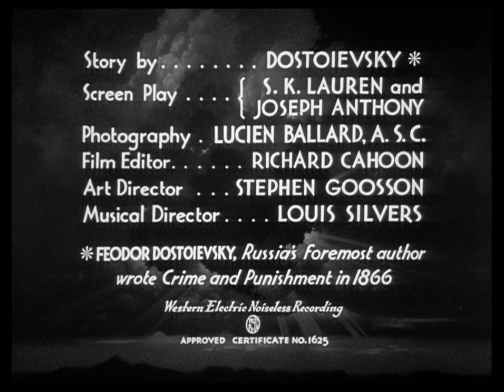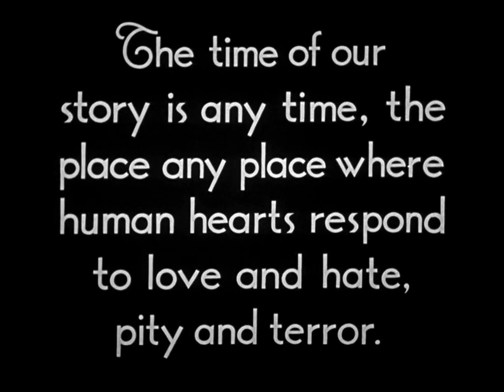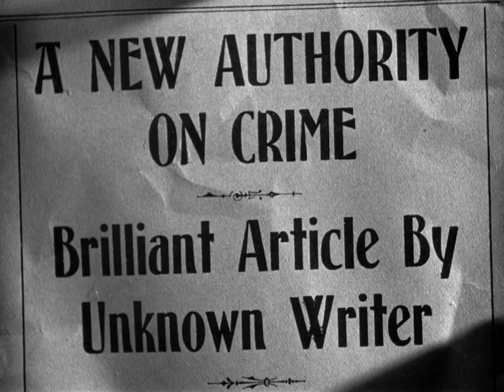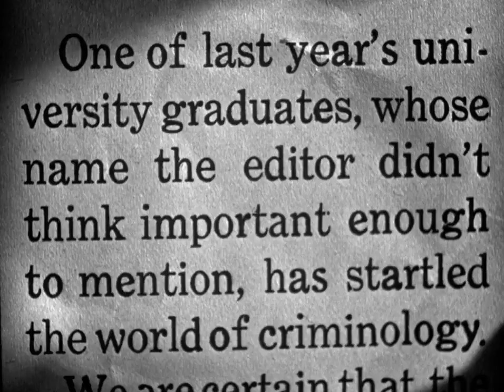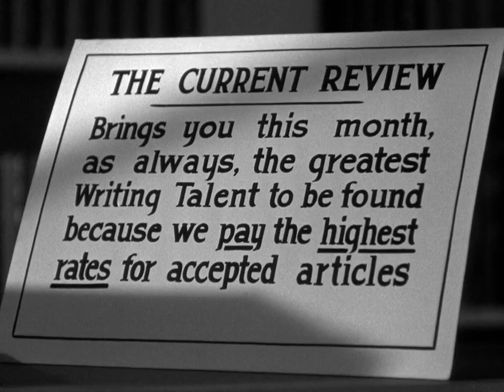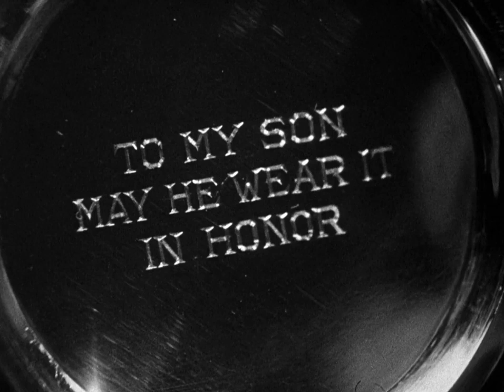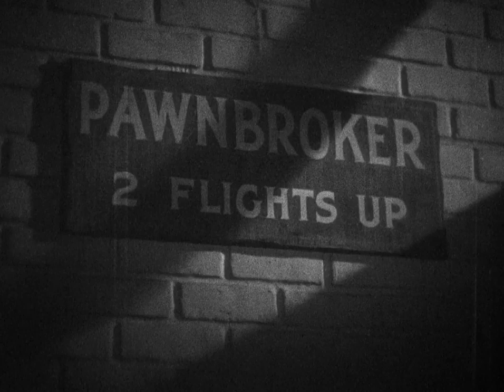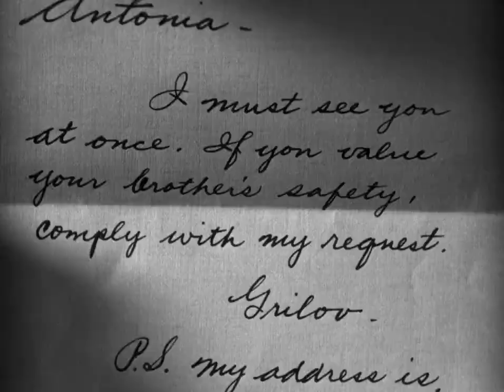Crime And Punishment 1935 - Full Movie, Edward Arnold, Peter Lorre, Marian Marsh, Crime, Drama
Raskolnikov, an impoverished ex-law student, kills an old pawnbroker to prove a theory about being above the law. He comes to police attention through routine procedures, but his outbursts make him the prime suspect of the clever Inspector Porfiry.

Director:  Josef von Sternberg
Writers:  S.K. Lauren, Joseph Anthony, Fyodor Dostoevsky
Starring:  Edward Arnold, Peter Lorre, Marian Marsh

Source Collection
Public Domain